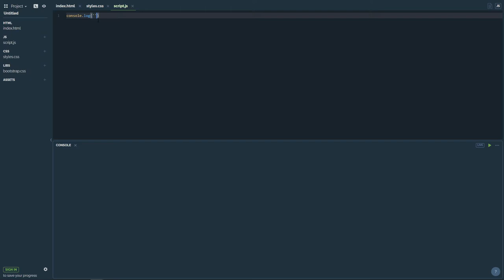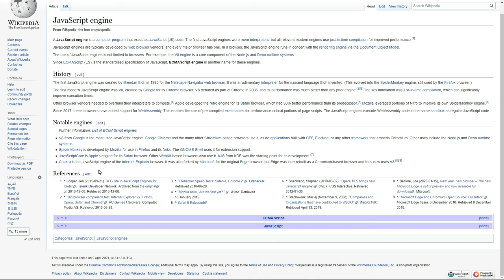2 What is Javascript Engine (Bangla)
In this playlist, I explained how javascript works under the hood.
This playlist is for people who are curious to know more about javascript.

Hope you will enjoy the tutorials.